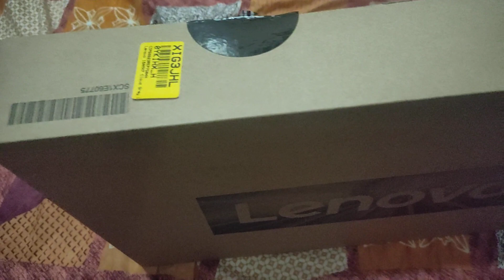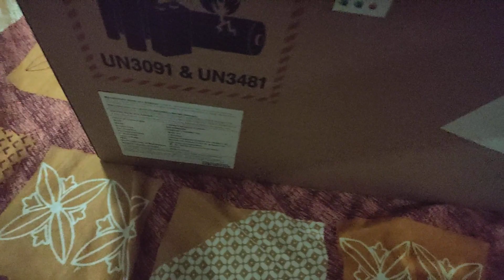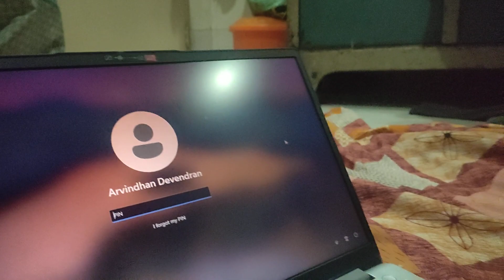Lenovo IdeaPad 1 Athlon Dual Core 7120U - 8 GB /512 GB SSD/Windows11 Home 15AMN7 Thin & Light Laptop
Lenovo IdeaPad 1 Athlon
Dual Core 7120U - (8 GB
/512 GB SSD/Windows 11
Home) 15AMN7 Thin and
Light Laptop.